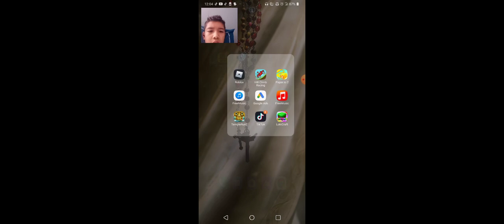first game ing channel